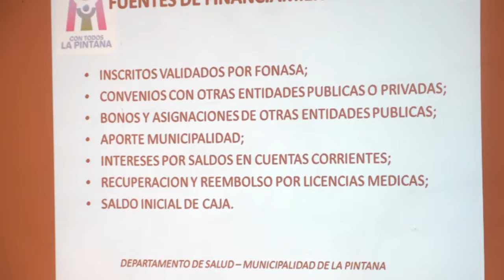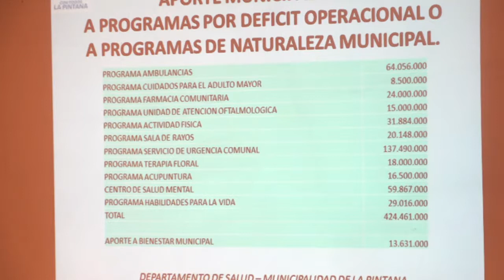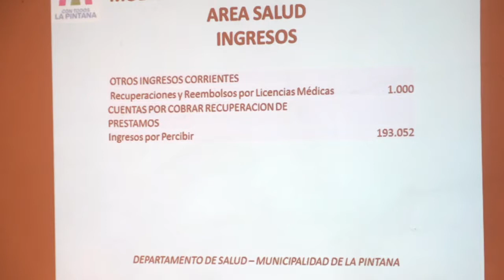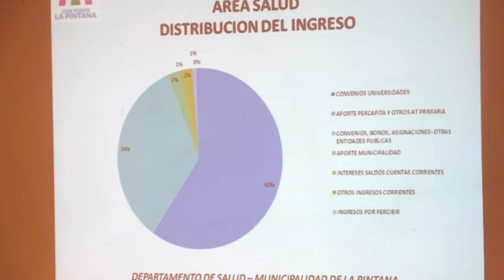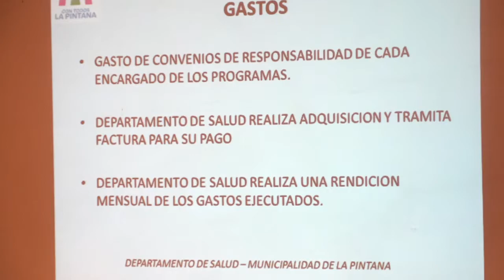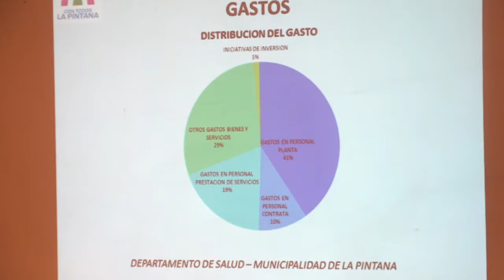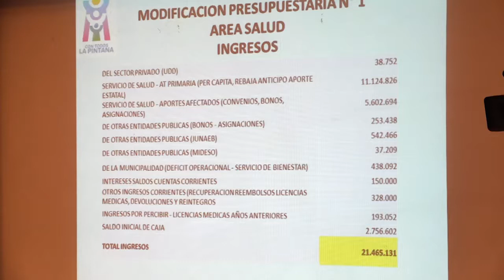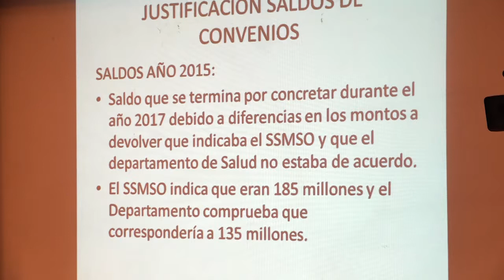Concejo Municipal Extraordinario 24 de Julio 2017